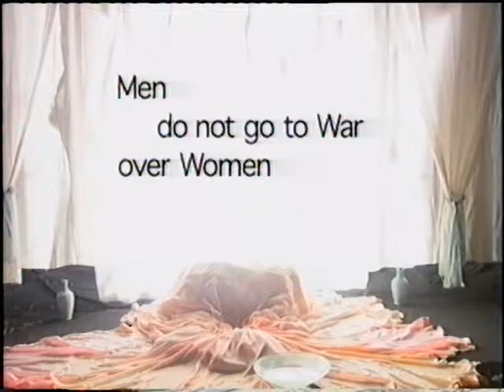Tommorrow Slovenia 1994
'Tomorrow' (Jutri bo lepse') by Evald Flisar, directed by Sladjana Vujovic, produced by Mania Productions, at The Slovene National Theatre, Ljubljana, Slovenia in 1994